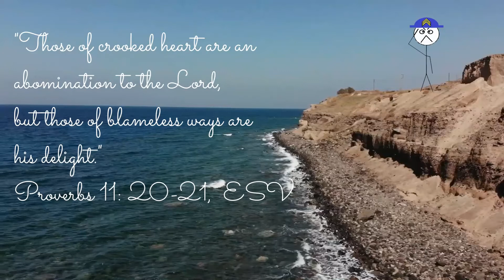2v6 Win? Modern Warfare SnD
2v6 SnD on Modern Warfare. Might start a daily upload. Also I included some funny cold war clips and earning DM Ultra in cold war. (I might be done with that game after all that.)